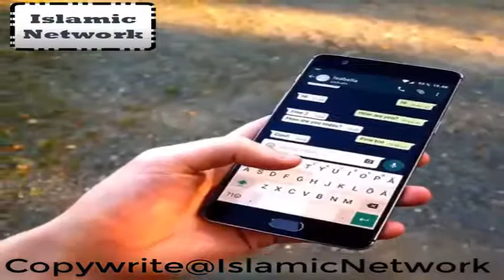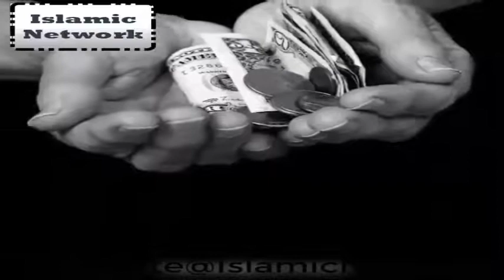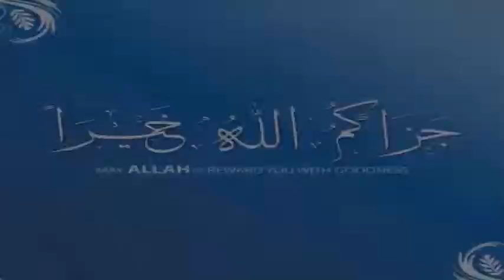Co Education is Good or Bad in Religion Islam by tutor of islamic Network|Trending Story 2021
About this video: co education is good or bad in religion islam.Trending story of 2021_All the viewers of islamic network share this video and if anyone hurts from our video we r extremly sorry.But now a days its very usual thing.

Jazak Allah.